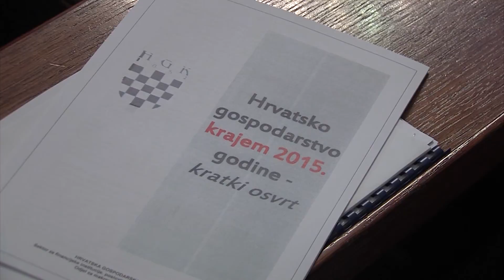HGK skupština pvhr515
Na skupštini Hrvatske gospodarske komore predstavljeni su trendovi koji su obilježili ovu godinu u gospodarstvu